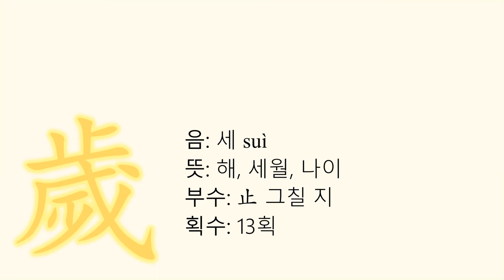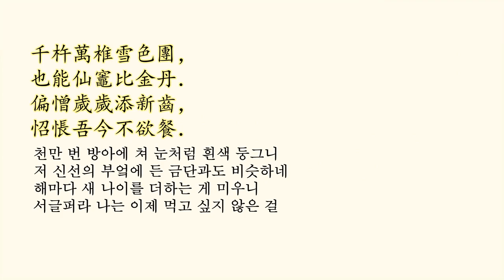歲(해 세)는 어떻게 만들어졌을까? [자막 가능 ⚙️]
참고자료
- [漢] 許愼 撰, [宋] 徐鉉 等 校定, ≪說文解字≫, 中華書局
- 김혁, ≪한자 그것이 알고 싶다≫, 신아사
———, 甲骨文形體的分類與分析 -以類組之間形體差異較大的常用字為中心-
- 김현철 외 저, ≪중국어학입문≫, 학고방
- 裘錫圭 저, 이홍진 역, ≪중국문자학의 이해≫, 신아사
- 염정상, ≪설문해자주 부수자 역해≫, 서울대학교출판부
- 이충구 외 역, ≪역주 설문해자주 1≫, 전통문화연구회

📘 트위터: @worungong

🎵 Extreme Energy - Electric Guitar Music